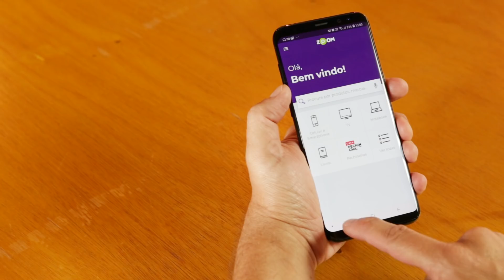Samsung Galaxy S8+ (Plus) - Análise | REVIEW EM 1 MINUTO - ZOOM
O Galaxy S8 + vale mesmo a pena? Confira todos os principais detalhes dele nesse review e descubra se esse smartphone top de linha será o seu próximo celular.

Comenta aqui embaixo ou manda ela direto para os nossos Especialistas.